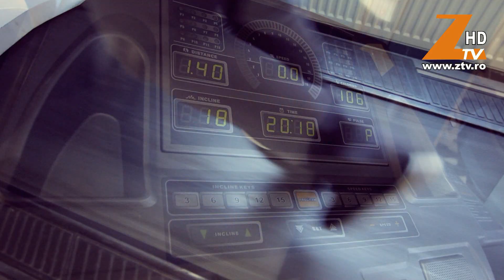VODKA TE FACE 4X4